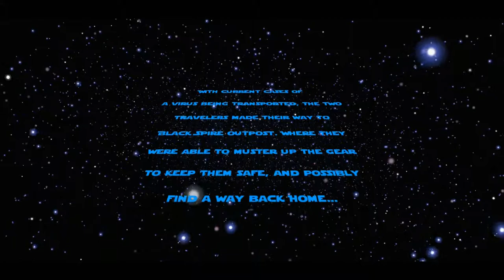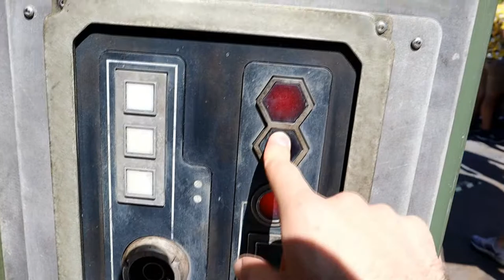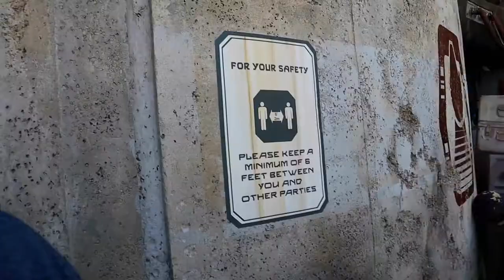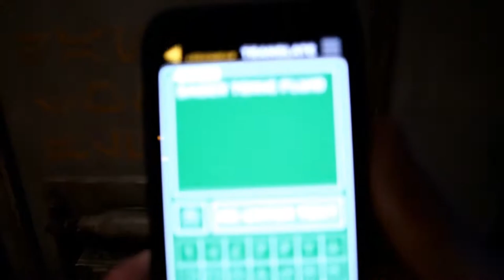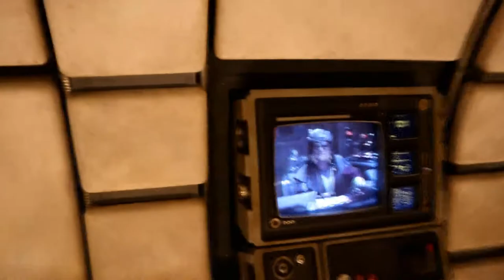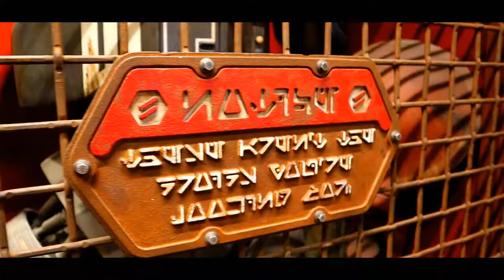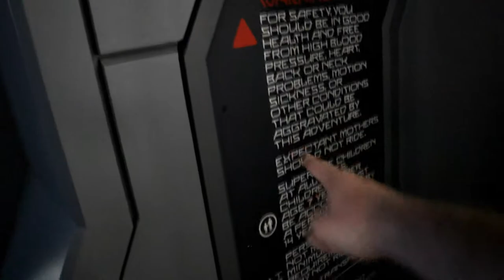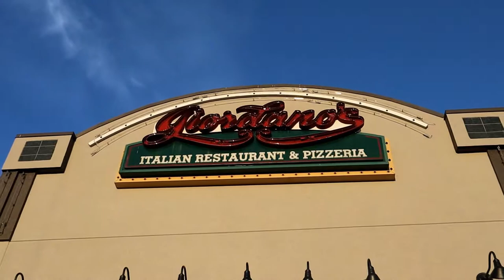Day Two!! // Back To Orlando 2021!! // Welcome to Galaxy's Edge!!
Been holding onto this episode for this very special day. Star Wars Day!! This was absolutely the best trip by far!! Happy "May the Fourth" Goons!!

Friends:
Brian @steinbergjr.brian